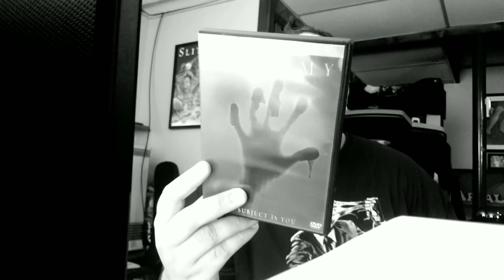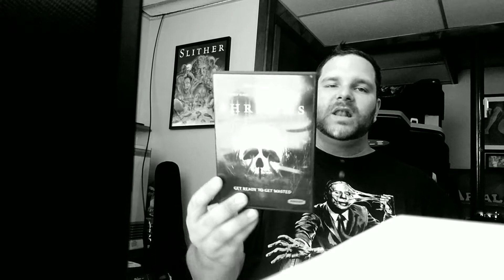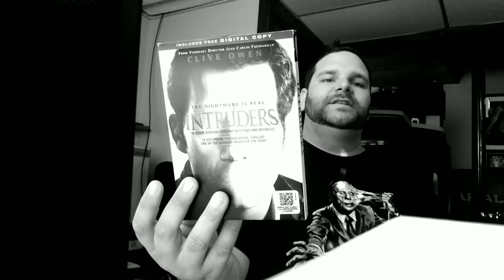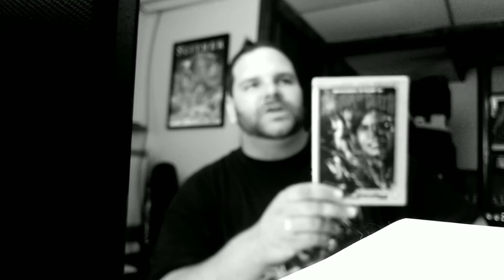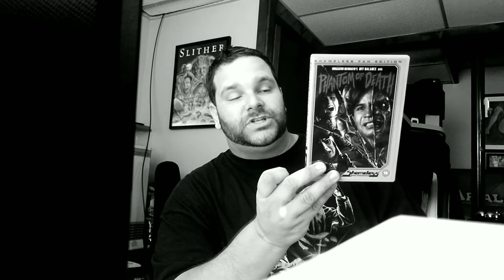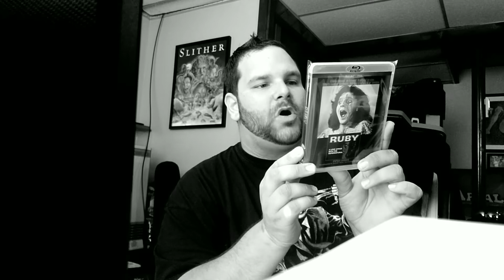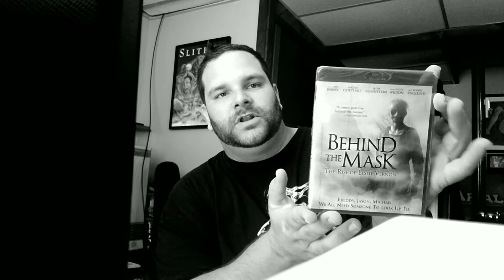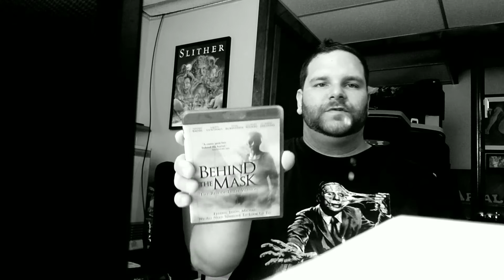FYE...GOODWILL...AMAZON.CO.UK...E-BAY HAUL (9.16.17)